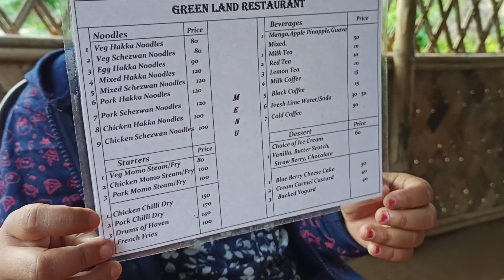Happy Diwali and Best Wishes to Everyone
Wishing Happy Diwali and Praying for the Peace of The World